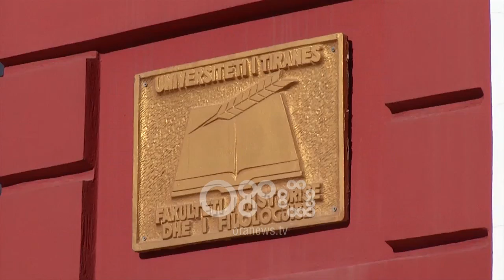Ora News - Familjet shqiptare, 25% të buxhetit e shpenzojnë për arsim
Familjet shqiptare shpenzojnë 25% të buxhetit të tyre për arsim. Sipas të dhënave të INSTAT, ky fond pësoi një rritje me 2.3 % gjatë 2017. Kostot shtesë lidhen edhe me rritjen e tarifave të arsimit të lartë.

Pavarësisht rëndesës të rinjtë shprehen se investojnë për të ardhmen e tyre.

"Unë shpenzoj shumë për arsimin, sepse do kemi të ardhme nëse vazhdoj shkollën e lartë", tha një nxënëse.

"Më tepër shpenzojmë për arsimin, sepse të ardhurat janë të ulëta dhe për këtë arsye përqindjen më të madhe e zënë ato kryesore", tha një tjetër nxënës.

Për ta kompnesuar shprehen se janë të detyruar të ulin shpenzimet për ushqime, strehim, veshje dhe argëtim.

"Shpenzoj më shumë libra, pastaj vijnë veshjet, udhëtimet në raste të vecanta", tha një nxënëse.